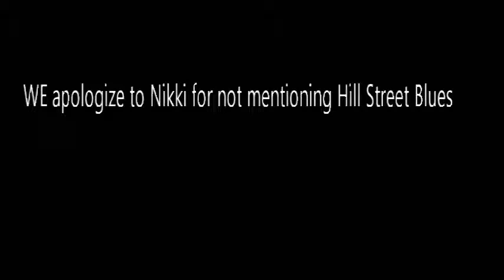Old school detective shows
Nerds being Nerds as we discuss Old school detective shows. We mention Monk , Columbo , Miami Vice , Magnum PI , Matlock , Murder she wrote , Hawaii five o , TJ Hooker and if these shows hold water or were they just cheesy.